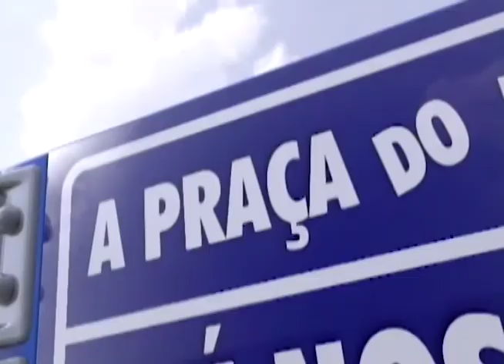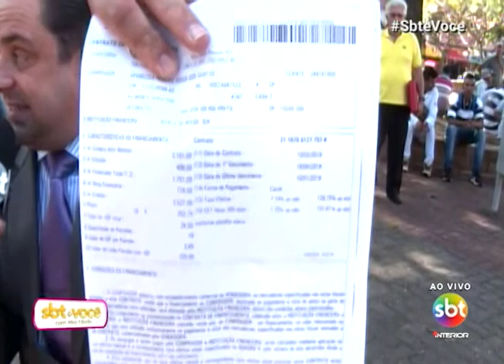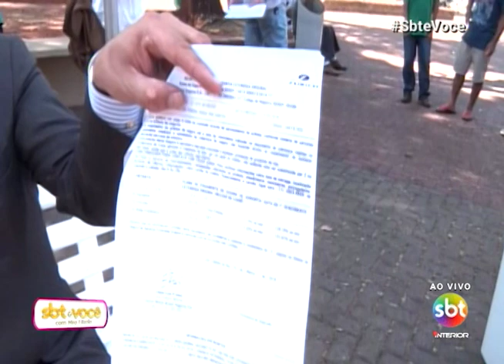SBT e Você 03/07/18 na íntegra | Amigos Imaginários e extensão de cílios